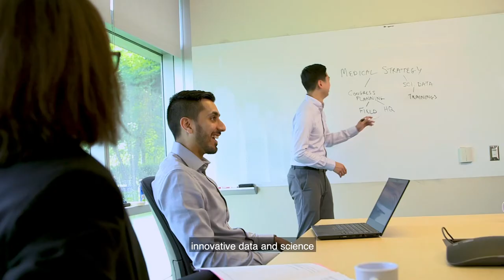What is Medical Affairs? | Merck Careers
Discover the work we do and how is it like to join our Medical Affairs team. Learn more about our recent openings and join us! Apply today!